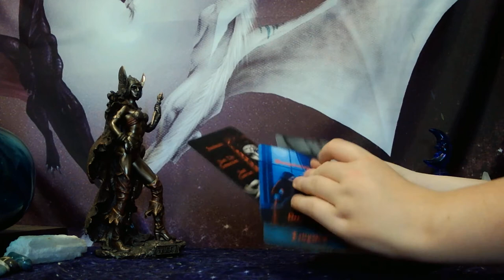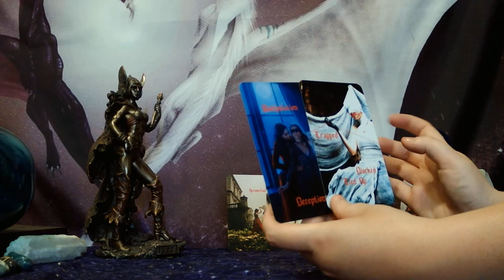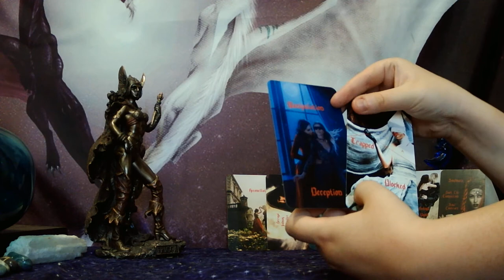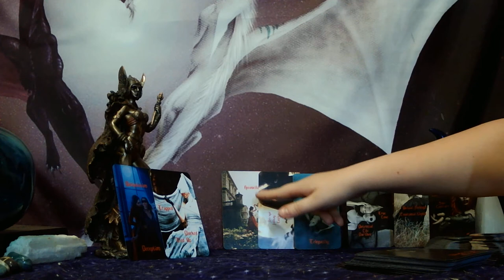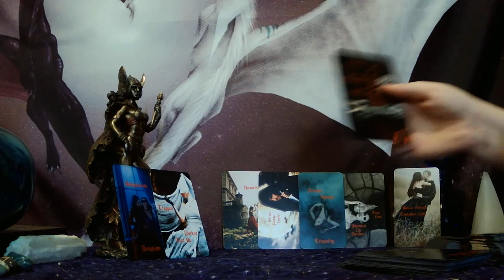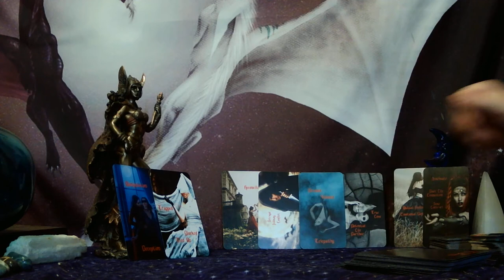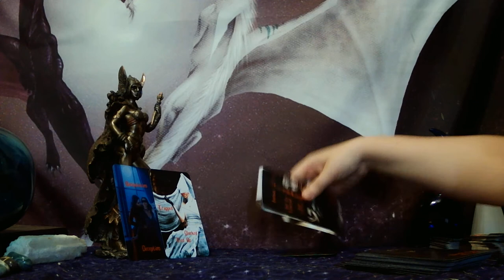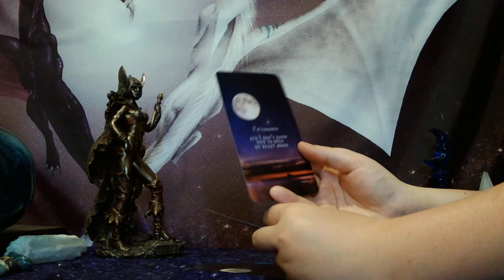AQUARIUS - YOU'RE BOTH OLD, EMPATHIC, WARRIOR SOULS! ANCIENT PAST LIFE CONNECTION HERE!